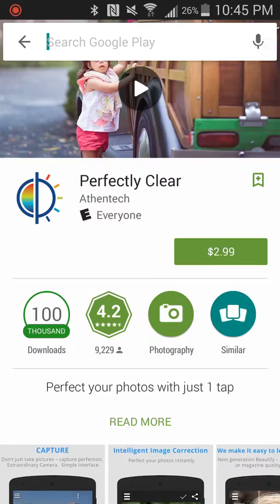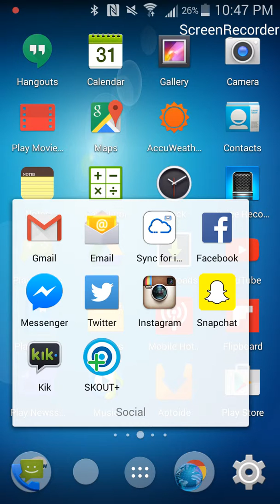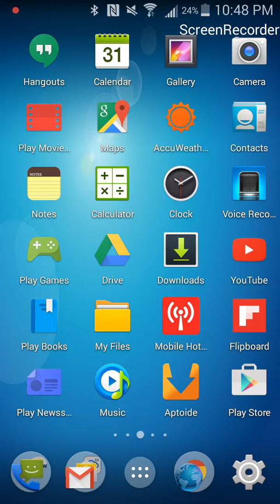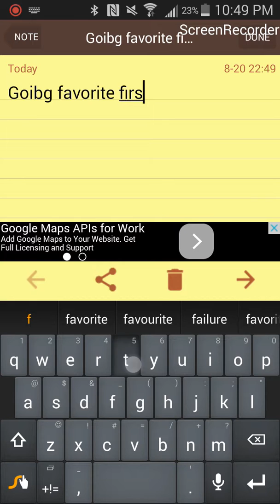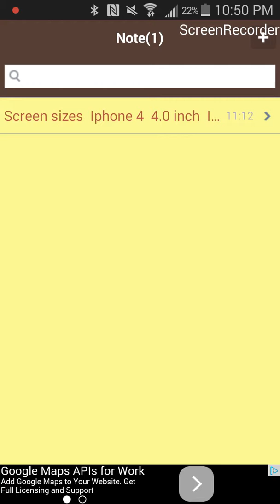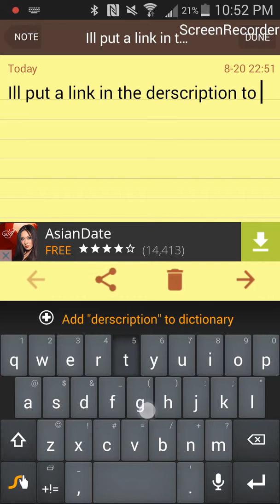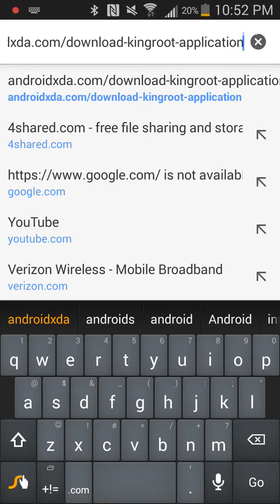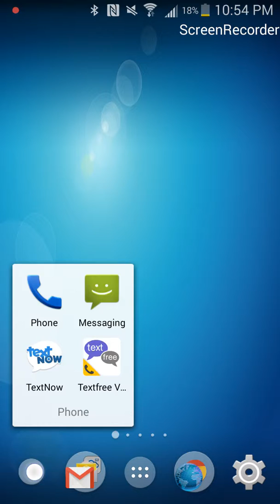How to root ur phone really no pc and 4 best apps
The apps requier root king root is what I used yes it works heres the link to download it its the last one hope this helps hey if u know any way to send mms and sms for free without wifi or data please let me know by emailing me thank you